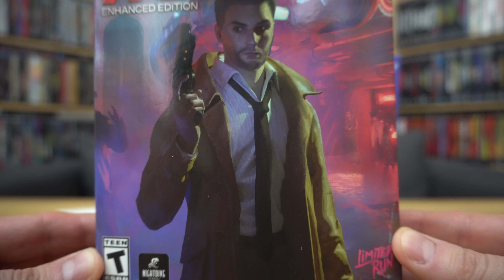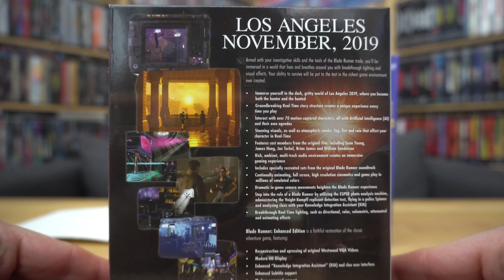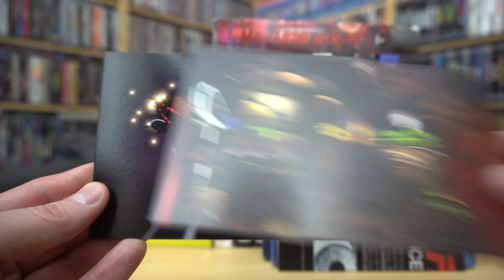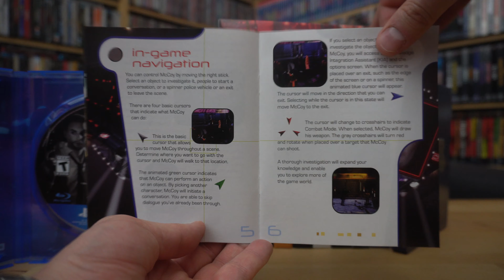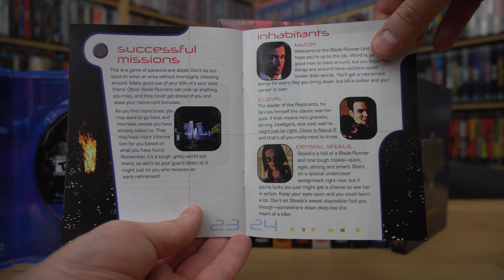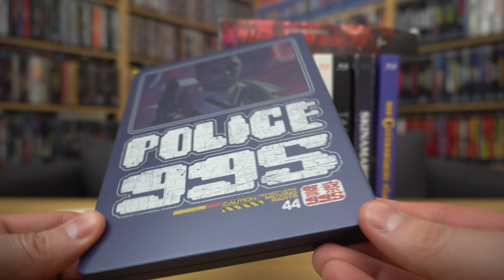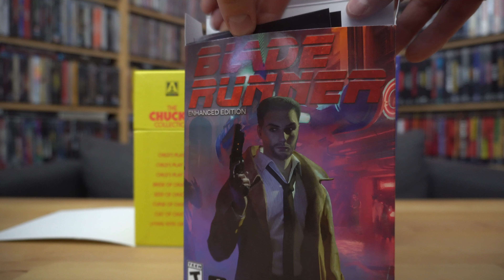BLADE RUNNER: ENHANCED EDITION (PS4 Limited Run Games) / Zockis Sammelsurium Nr. 4126